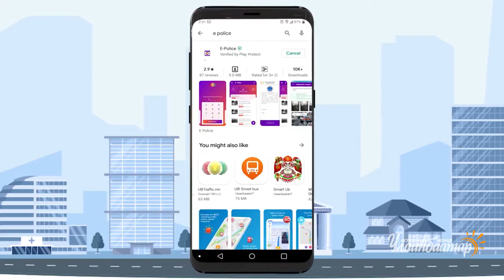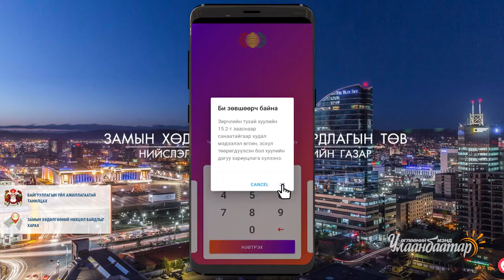10 22 Дугуй цагаан болон Туул гол дагуух тохижилтын ажлын явцтай танилцлаа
НЗДТГ-ын хэвлэлийн төлөөлөгч Н.Сугар